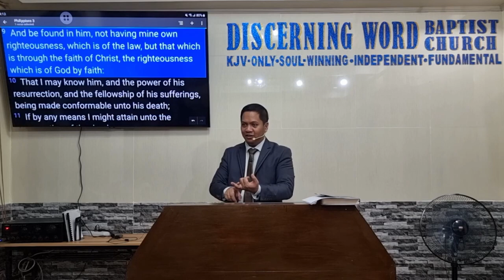Christ Our Righteousness (Baptist Preaching - Ph)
Sunday Afternoon Preaching : Specifics on the Lord Jesus Christ - Part 9 of many

Our Righteousness in Christ:
1. It is Not Our Own - imputed by Faith in Jesus - Phil 3.9
2. It is of God - 1Corinthians 1:30
3. It is the End Goal - "end of the law" - the Lord Jesus - Romans 10:4

KJV-only
Soulwinning
Independent
Fundamental

20231001sunpmOurRightsnsQ